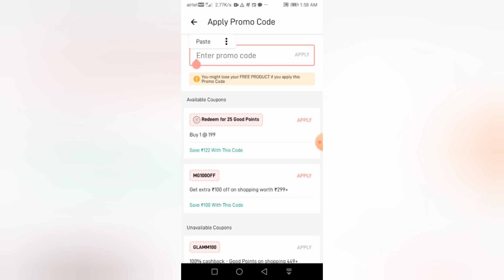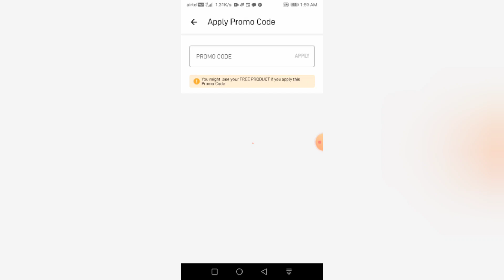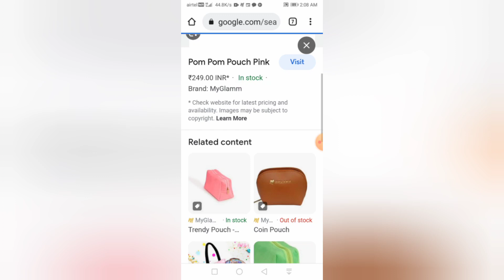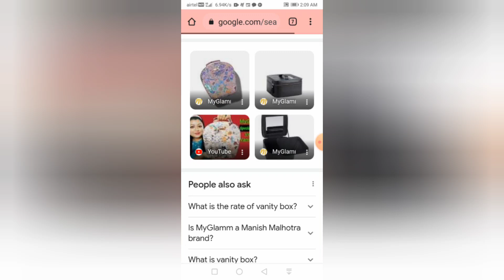myglamm loot offer /myglamm biggest loot sale /myglamm 400 coupon code product/ myglamm free product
myglamm loot
myglamm 1rs offer
myglamm glam party offer
myglamm free products
myglamm 99 product
myglamm 400 coupon
myglamm free gift